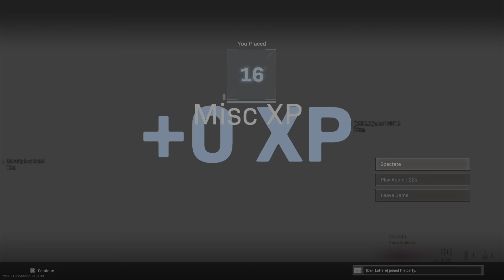Starting to get the hang of warzone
Call of duty warzone battle royal with the boys ps5 gameplay